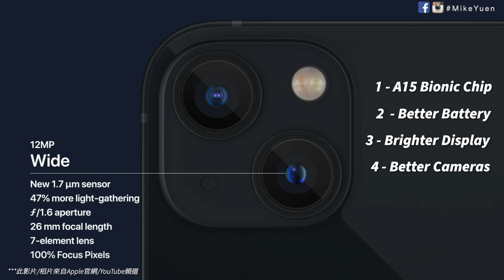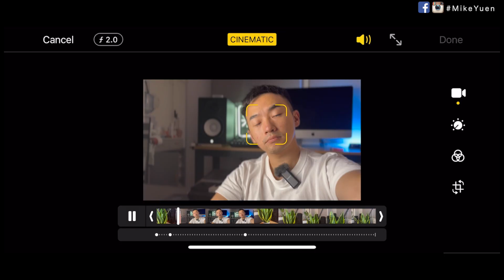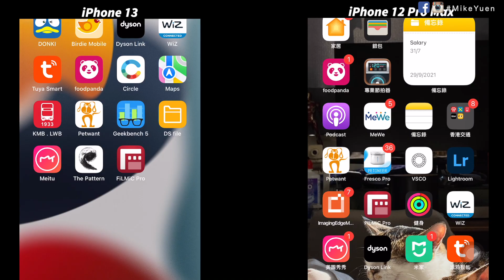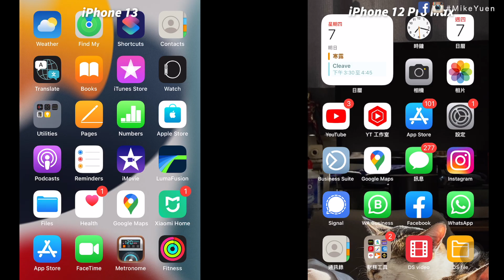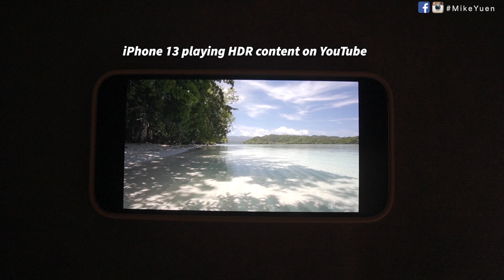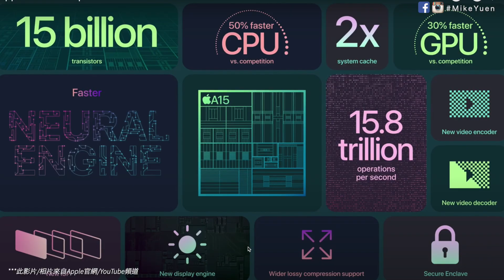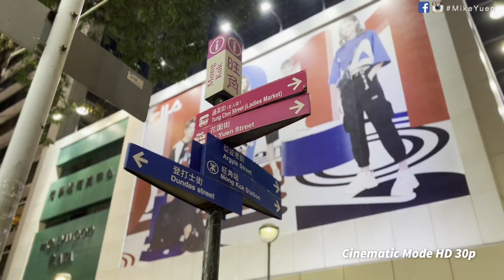【Apple iPhone13 評測】低調穩定好用/要驚喜還是上13 Pro/Pro Max吧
[iPhone13 評測] 4大升級重點/但為什麼我還是心癢癢！！？

希望你支持我的社交平台 ☺️

00:00 前言
00:27 - 01:21 4大升級
01:21 - 03:12 A15有無快到？
03:21 - 04:34 螢幕亮度
04:34 - 05:03 電池升級
05:03 - 07:34 photographic style
07:44 - 09:10 電影模式設定
09:10 - 11:12 要改善的地方

This video was shot on Sony ZV-E10

【相機/Vlog Gear/ 科技產品】

iPad mini 6 長時間使用評測/極輕巧無負擔/娛樂優先/工作迷你平板電腦【中字】【廣東話】MikeYuen

iPhone13 三週使用評測/真實感受😘但還是有點心癢癢/4大升級和1個要改進的地方

[iPhone 12 Pro Max ]拍片拍vlog實力到底有多強？/希望iPhone 13可以加入的功能

『Sony A7C』功能強大的入門FF相機/20mm F1.8實戰使用感受（A6500升級A7C)

【NAS】存取備份"大量資料"的最佳方法：NAS 網絡儲存裝置/你值得擁有【CC中字】